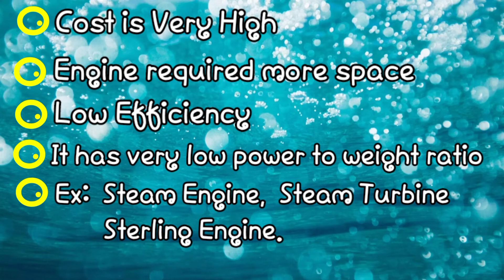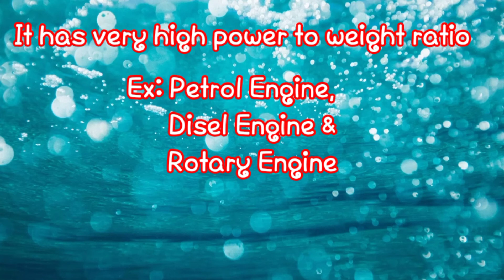Engine इंजन Mechenical enginiring automobile | Tech Raaz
4 stroke engine
What is automobile engine
Types of engine
How to pronounce engine
Engine vs motor
Types of car engines
Tech Raaz